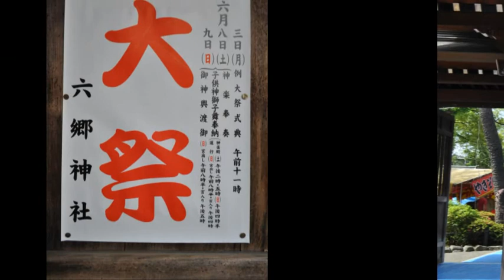平成25年 大田・六郷神社例大祭 【熱気】弐之神輿＝氏子渡御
まつり巡行記‹申›
隔年の本祭には江戸時代に作られた弐之神輿と壱之神輿が交互に六郷14町会を渡御をする
弐之神輿台輪不明（三尺五寸～八寸位？）　建造年度は江戸期　ヨコタ担ぎ「おいさ、おいさ」　「壱之神輿台輪　四尺二寸（126ｃｍ）昭和7年建造」　2013年6月9日